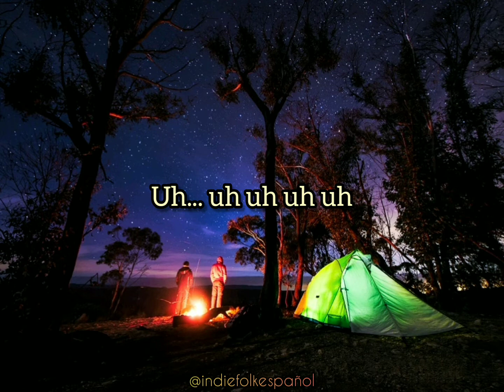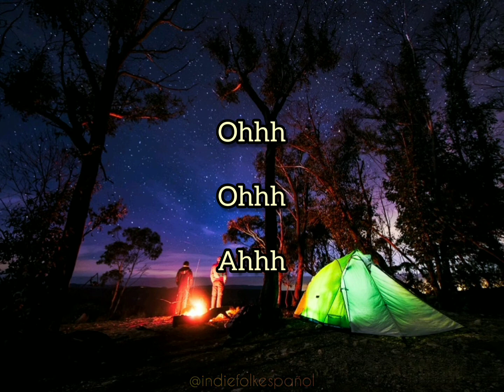Dotan - Home II (Sub. Español)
Disfruta de los subtítulos en español del mejor Indiefolk 🤠🎵